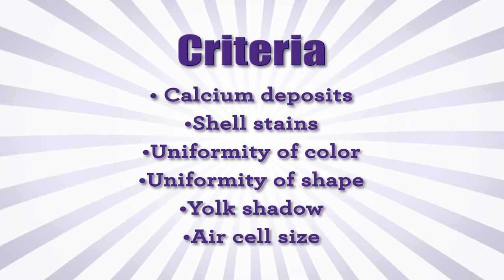One: Introduction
Do you have the best dozen eggs in the state of Alabama? The Alabama 4-H Golden Egg Contest is seeking the highest quality and most uniform dozen chicken eggs from an Alabama 4-H member. Does your flock have what it takes? Do you manage your birds so you get the very best eggs possible every day? If you have the ultimate eggs in the state, then fame and glory await you and your flock of chickens!

This video explains the details of selecting and packaging your very best eggs for competition. The scoresheet is explained in detail. The information contained in this video on exterior and interior egg grading provides a helpful introduction to the egg judging portion of the 4-H Poultry Judging Contest.

Eggs may be packaged in a used egg carton, but must be from your home flock. Twelve eggs are in a dozen. You can enter up to one dozen of each shell color. So that means you may enter up to 3 dozen eggs, but the shell color must be different for each dozen (white, brown, or blue-green).